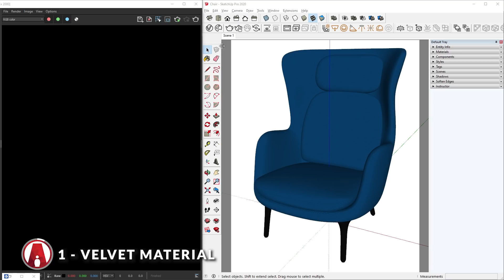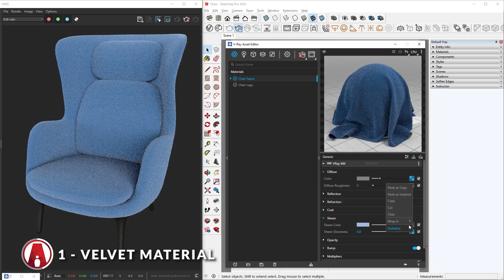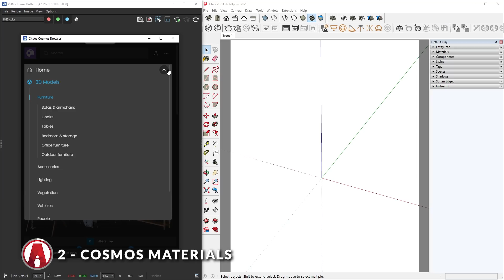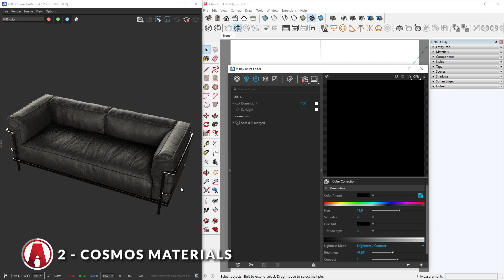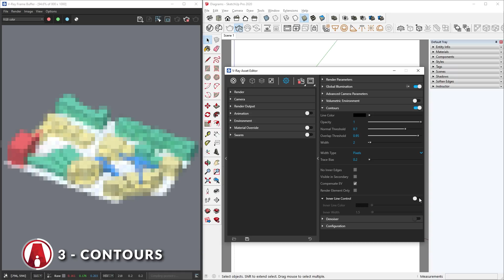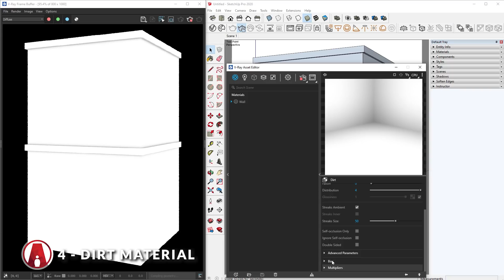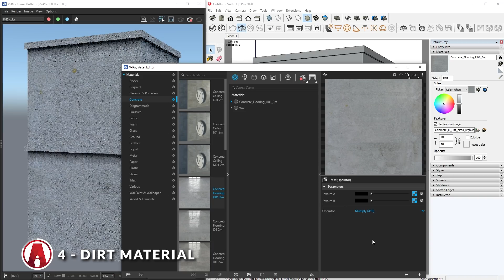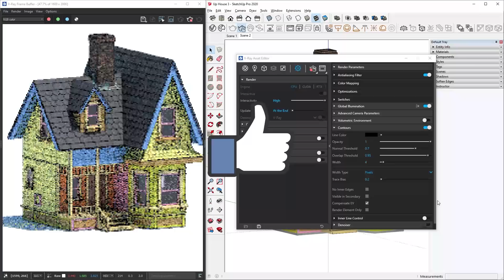4 Ways to make Materials more REALISTIC in Vray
Recommended classes:
➫ Create Photorealistic Interior Renders with 3ds Max, Vray and Photoshop

❐ GET CONNECTED❏